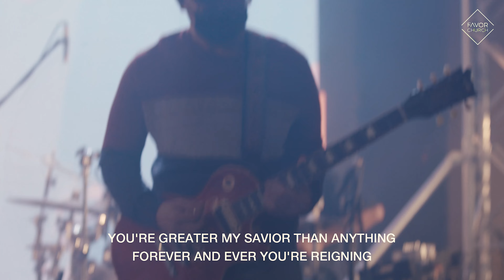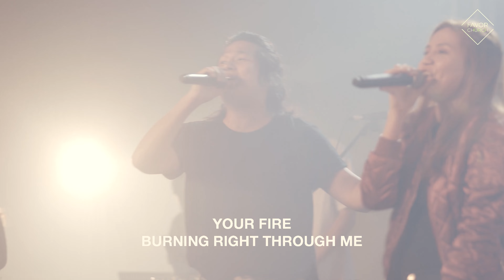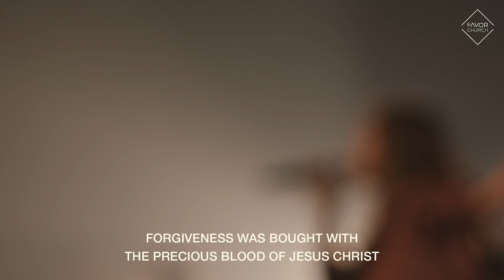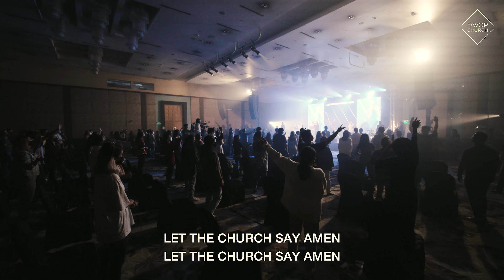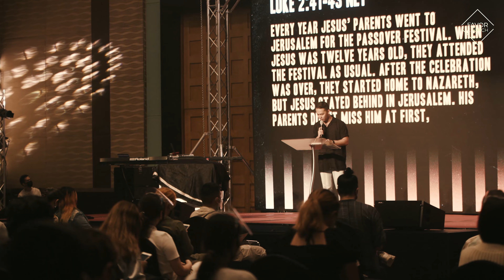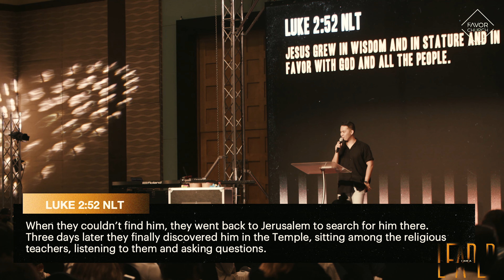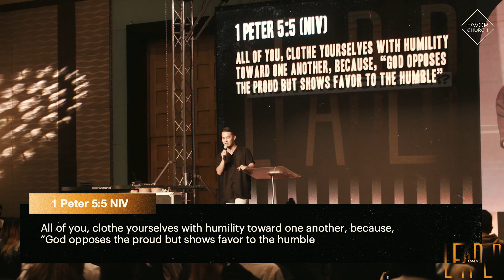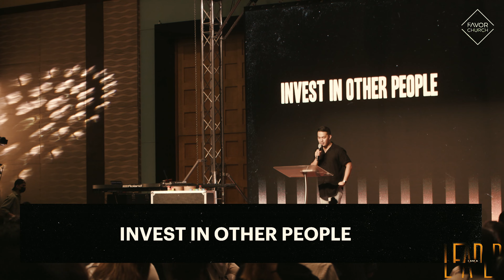Who Are You Voting For? (Paul Carolino) // Favor Church // July 4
If you have any prayer requests, we are available to pray with you during our service times at live.favor.church.

Is it your first time? We have a special gift waiting for you as we welcome you to our family.

We’d love to meet you after every Sunday service! We’ve got people on Zoom ready to help you find out what your next steps are. after the service.

Did you pray the salvation prayer? You don't have to go through this faith journey alone. We want to be able to tell you more about the decision that you've made.

At Favor Church, we give with hearts that are grateful for what God has done for us.